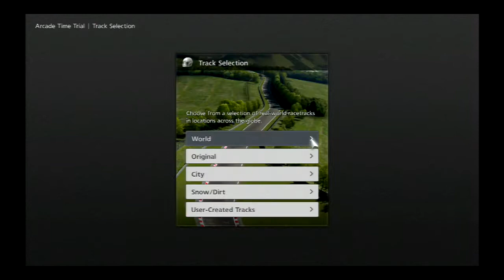Gran Turismo 6 Time Trial Nurburgring Nordschleife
Circuit: Nurburgring Nordschleife
Length: 12.944 miles
Car: Mercedes SLR McLaren 2003